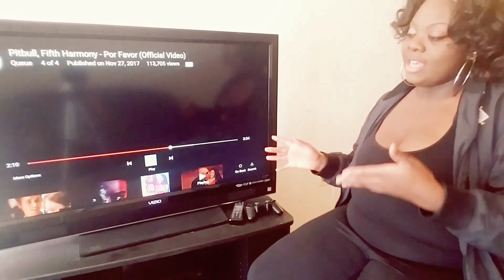FIFTH HARMONY- PSA & POR FAVOR | (REACTION)